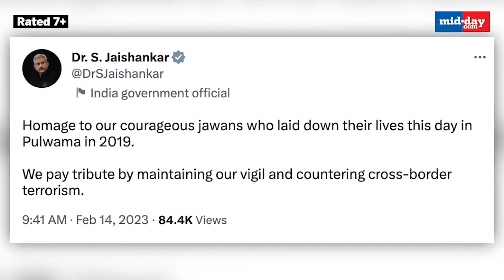Political Leaders Pay Tribute To Pulwama Martyrs, Opposition Raises Questions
Prime Minister Narendra Modi paid tribute to the personnel of the Central Reserve Police Force (CRPF) who had lost their lives in the Pulwama attack on this day four years ago. The official account of the Congress party took onto Twitter asking the ruling party slew of questions. In one of the deadliest attacks on Indian security forces, 40 CRPF personnel were killed when an explosive-laden vehicle rammed the bus ferrying them from Jammu to Srinagar on February 14, 2019.